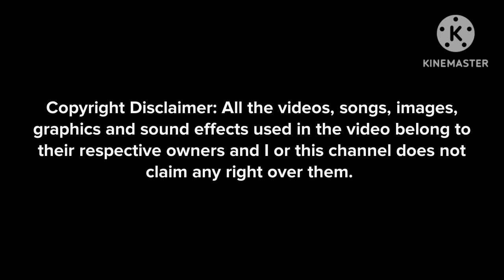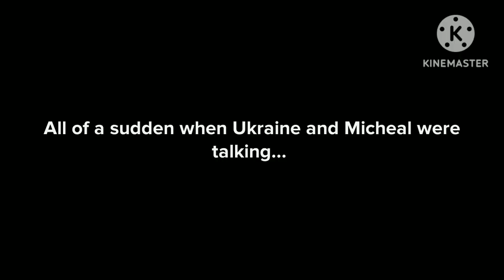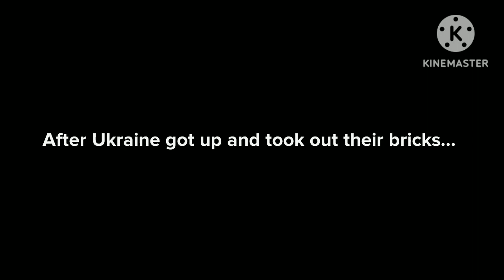Micheal Has A Chat With Ukraine (ft. Russia) In Luig Group